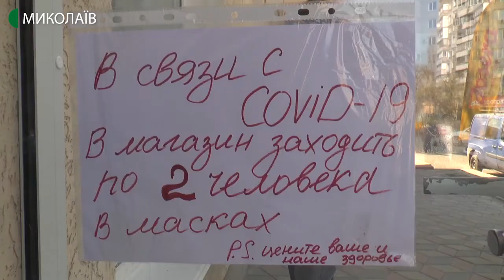У Миколаєві перевірили, як дотримуються підприємці карантинних обмежень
У торгових точках, де виявляли несуттєві відхилення від правил карантину, з реалізаторами проводили роз’яснювальну роботу. На ці торгові точки очікують повторні візити перевіряючих.

Автор: Олександр Гордієнко, оператор: Юлія Філімон.